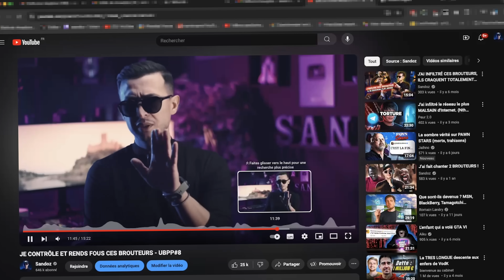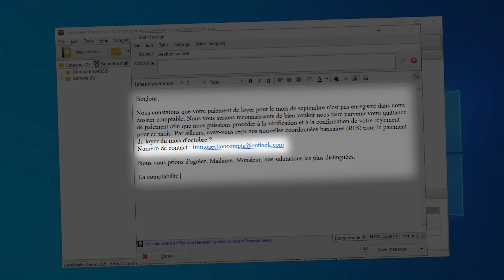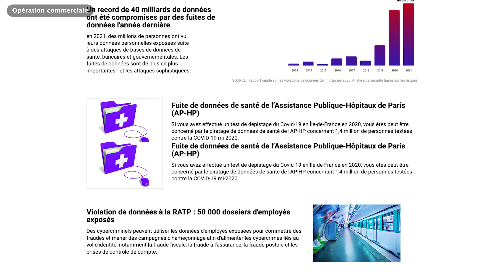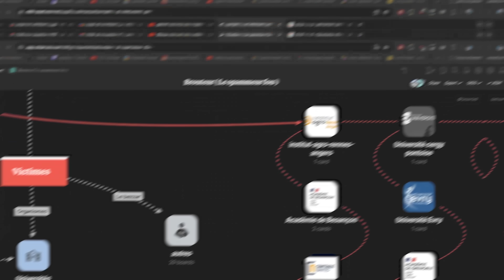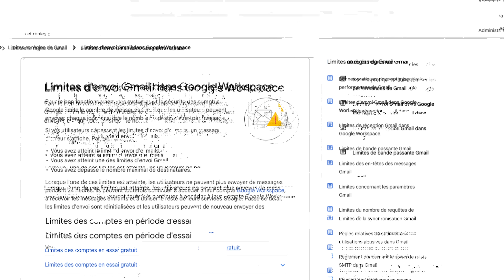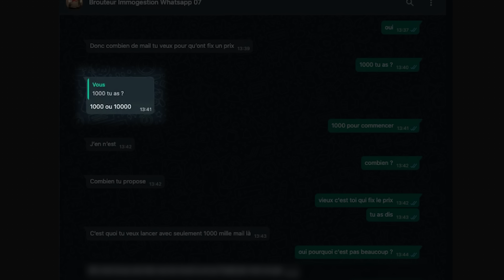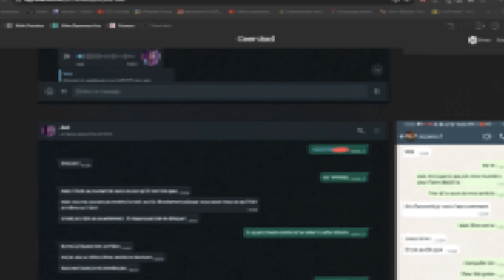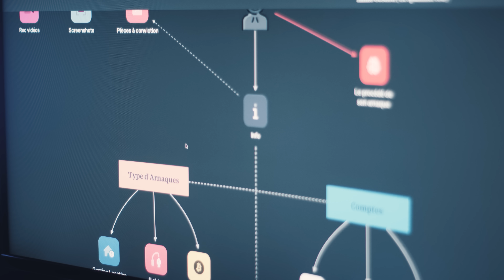JE TRAQUE UN BROUTEUR QUI A PIRATÉ TOUTES LES UNIVERSITÉS DE FRANCE !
Pour vous protéger avec Bitdefender Digital identity Protection, c'est par

Dans cette nouvelle enquête, je vous emmène dans les coulisses d'une traque pas comme les autres. Cette fois-ci, j'ai démasqué un brouteur bien différent de ceux que je rencontre habituellement. Ma cible : un brouteur expert en PHP et SMTP, capable de masquer ses arnaques derrière des lignes de code et des techniques d'une rare sophistication. 😈💻

Ce n'était pas une mince affaire… Il était extrêmement discret et méfiant, rendant ma mission d'infiltration d'autant plus difficile. Mais à force de patience et de détermination, j'ai fini par mettre la main sur lui. 👀🔍

Un gros gros big Up à @Lalain pour son aide

🔻Lien utiles 🔻

🔻Me contacter 🔻

🔻Mes réseaux 🔻

🔻remerciements à 🔻

► Lalain : @Lalain
► Xception pour la minia : be.net/xceptionprod

🔻Chapitres 🔻

00:00 : La question